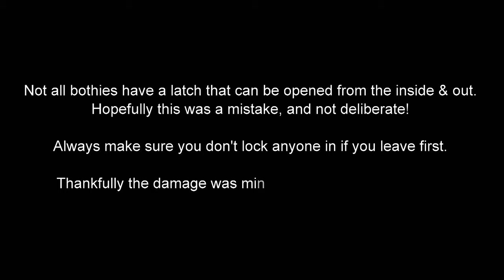He Locked Us Inside A Remote Forest Bothy!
It was one of those bothy nights where things did not work out for us, bad luck certainly does come in threes, it was afterall, Halloween weekend!

My Dad wanted to visit Glen Feshie and spend the night in Ruigh Aiteachain Bothy, but it just wasn't to be due to the swollen rivers. Plan B was hatched to stay in a forest bothy, where another surprise or two would unfold for us.

I was looking forward to filming Glen Feshie again, but it didn't quite work out and I wasn't going to bother posting this video, however I think it shares the importance of having a Plan B when spending the night out outdoors, whether camping or using a bothy and always expect the unexpected!

👣 My Hiking, Camping & Vlog Gear:

1: Do you have the right gear?
2: Do you know what the weather will be like?
3: Are you confident you have the right skills and knowledge for the day?